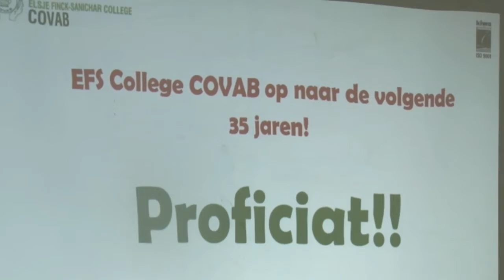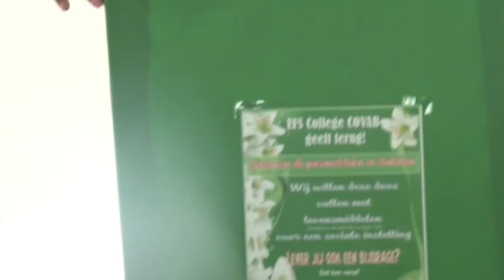16 11 2017 Covab bestaat 35 jaar